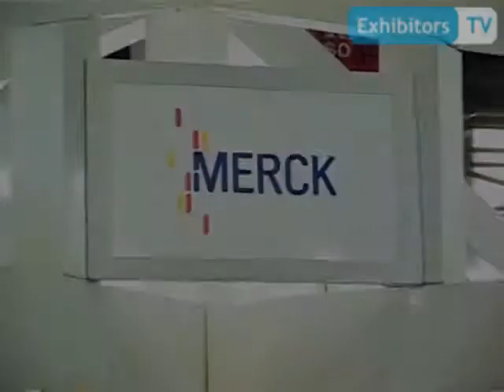High-tech Pharmaceutical/Chemical Products by Merck Pvt Limited (Exhibitors TV @ Health Asia 2013)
Zahra Rehan, Corporate Communications Specialist, Merck (Private) Limited spoke with Exhibitors TV Network during their participation at Health Asia 2013 International Exhibition & Conferences held at Karachi Expo Centre - Pakistan.

She introduced Merck in Pakistan which operates as a fully owned multinational company, completing its golden journey of 50 years in the country. With approximately 1,000 employees, Merck Pakistan generated sales over Rs. 6.1 billion in the year 2011. It comprises of three subsidiaries: Merck (Pvt.) Ltd.; Merck Pharmaceuticals (Pvt.) Ltd. and Merck Specialities (Pvt.) Ltd. Merck Millipore is the fourth part.

Syed Anwar Kamal, Key Accounts Manager at Merck Millipore briefed about their offerings. Products include 4 segments, Bio Process Solutions; Laboratory; Bio-monitoring and Bio-science. He showcased all products included in these segments like vacuum pump; glassware; cartridges, syringe filters etc.

Muneer Akhter, Key Accounts Manager (South) at Merck highlighted the features and usage of Direct-Q 3, 5, 8 Ultrapure Water Systems -- Millipore.

Muhammad Atif, Biochemical Specialist at Merck defined about the Biochemical Division.

This Special Online Video Coverage of 9th Health Asia 2013 is brought to you by "Exhibitors TV Network" in Strategic Partnership with Ecommerce Gateway Pakistan (Pvt) Ltd. Exhibitors TV Network is the World's Premier Online Video Portal for Global Trade Show Industry.